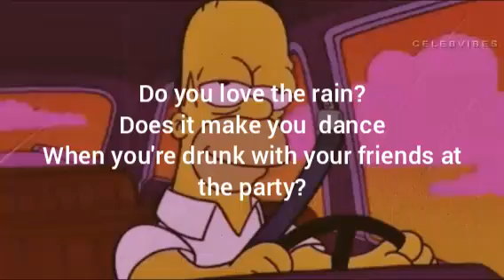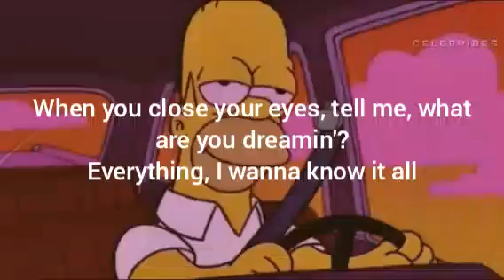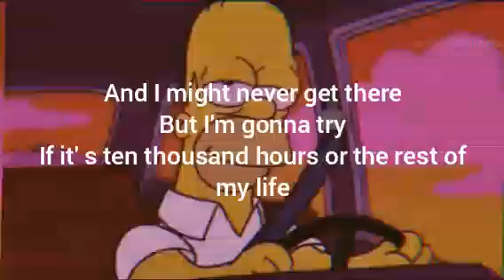10,000 Hours (Lyrics)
Hi guys, this video contains the Lyrics of the Song "10,000 Hours"  originally by Dan+Shay and Justin Bieber.

10,000 Hours Lyrics
Dan+Shay and Justine Bieber

Ooh, yeah

Yeah
And I